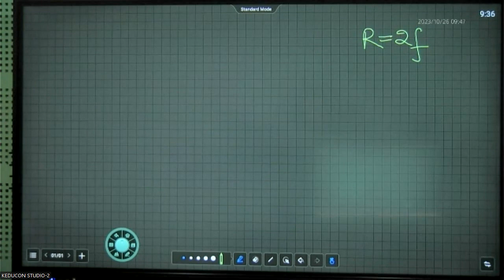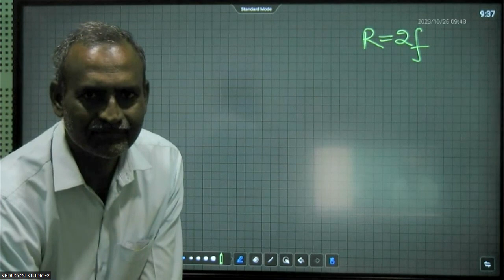Class-7 mrciiti physics 26-10-23